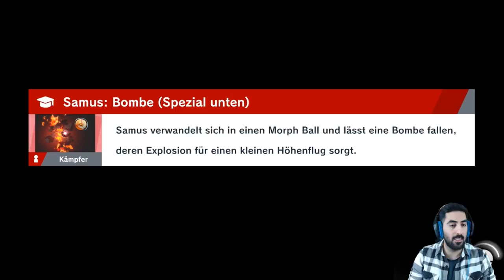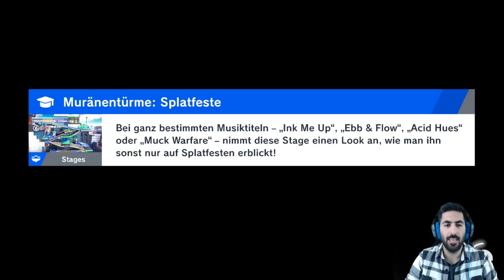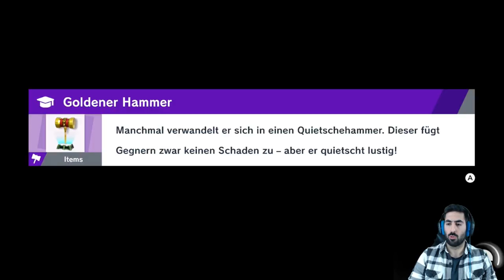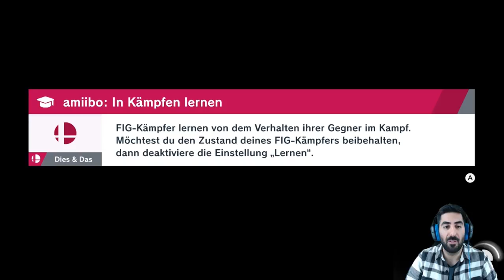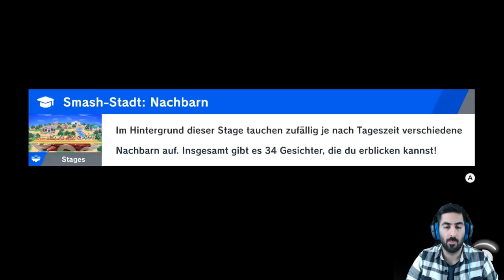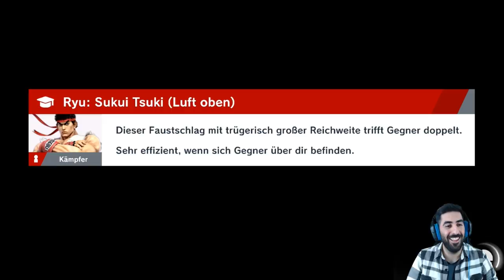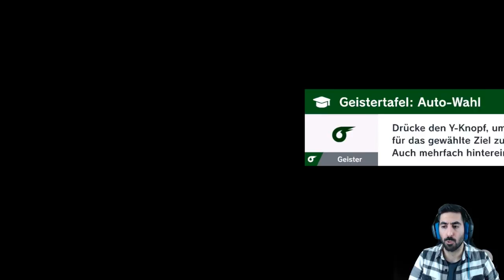Wir befreien den MII-SCHWERTKÄMPFER? - Let's Play SUPER SMASH BROS. ULTIMATE #13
Let's Play SUPER SMASH BROS. ULTIMATE Part 13: Wir befreien den Mii-Schwertkämpfer?

- Mo: spontan
- Di: ab 19/20 Uhr Dokkan/Legends/Blazing
- Mi: spontan
- Do: ab 19/20 Uhr Dokkan/Legends/Blazing
- Fr: spontan
- Sa: Team Rating #50 (Uhrzeit folgt)
- So: frei